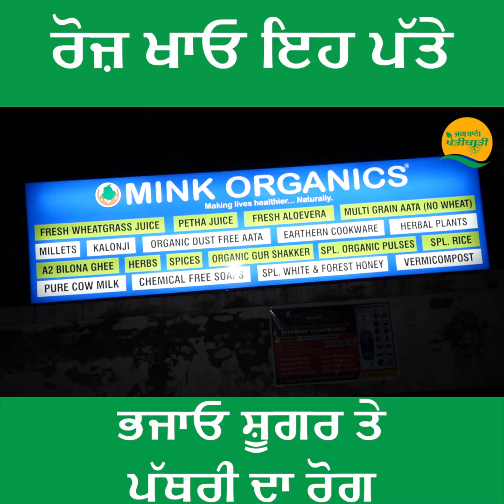ਪੱਥਰੀ ਤੇ ਸ਼ੂਗਰ ਦਾ ਘਰ 'ਚ ਇੰਝ ਕਰੋ ਇਲਾਜ